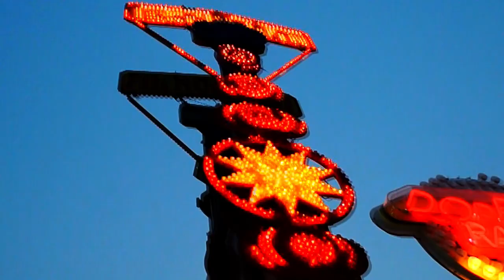Thomas Dutronc, Stacey Kent - Un homme et une femme (Clip Officiel)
Thomas Dutronc - "Un homme et une femme" Feat. Stacey Kent
Extrait de la nouvelle édition de "Frenchy", le nouvel album de Thomas Dutronc.

Music video by Thomas Dutronc performing Un homme et une femme.